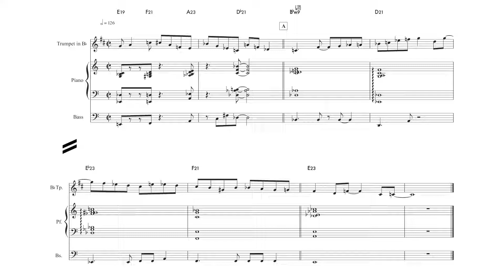Dominant 23rd Chords Jazz Jingle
線は古典的ジャズ。コード・アプローチがやや新しい。13度音よりも上の15〜23度音を音脈に用いています。